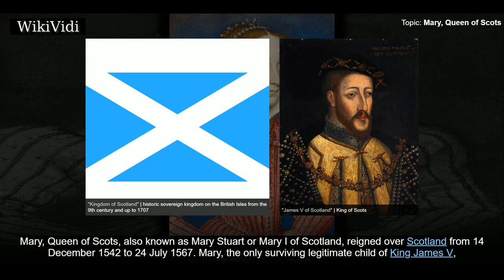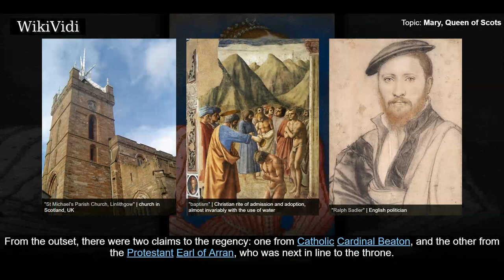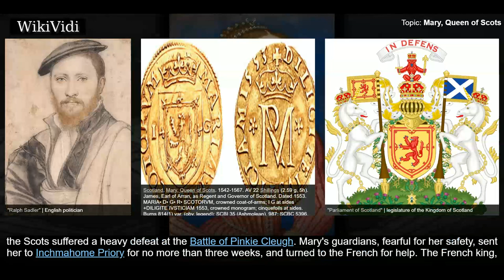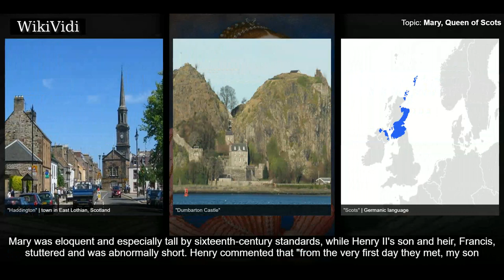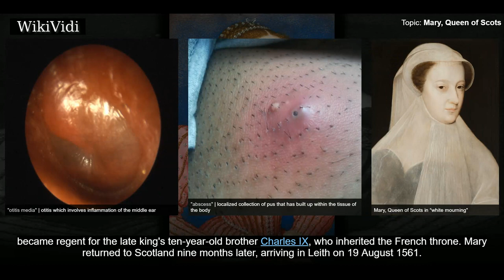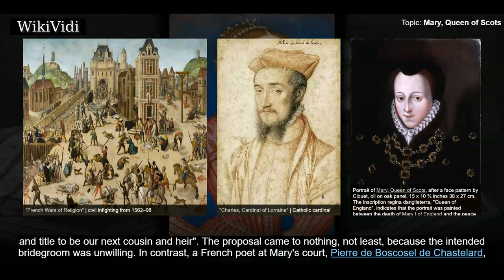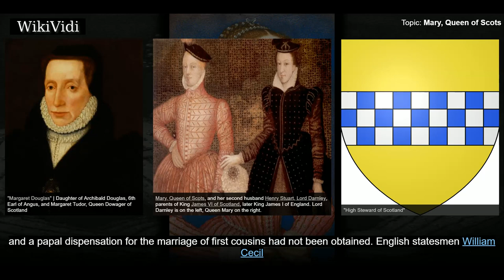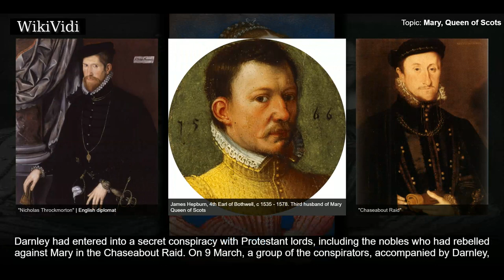MARY, QUEEN of SCOTS - WikiVidi Documentary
Mary, Queen of Scots , also known as Mary Stuart or Mary I of Scotland, reigned over Scotland from 14 December 1542 to 24 July 1567.  Mary, the only surviving legitimate child of King James V, was six days old when her father died and she acceded to the throne. She spent most of her childhood in France while Scotland was ruled by regents, and in 1558, she married the Dauphin of France, Francis. He ascended the French throne as King Francis II in 1559, and Mary briefly became queen consort of France, until his death in December 1560. Widowed, Mary returned to Scotland, arriving in Leith on 19 August 1561. Four years later, she married her first cousin, Henry Stuart, Lord Darnley and in June 1566 they had a son, James.  In February 1567, Darnley's residence was destroyed by an explosion, and he was found murdered in the garden. James Hepburn, 4th Earl of Bothwell, was generally believed to have orchestrated Darnley's death,, but he was acquitted of the charge in April 1567, and the follo...

Shortcuts to chapters:
00:02:42  Childhood and early reign
00:04:59  Treaty of Greenwich
00:08:11  Life in France
00:11:09  Claim to the English throne
00:13:36  Return to Scotland

Copyright WikiVidi.